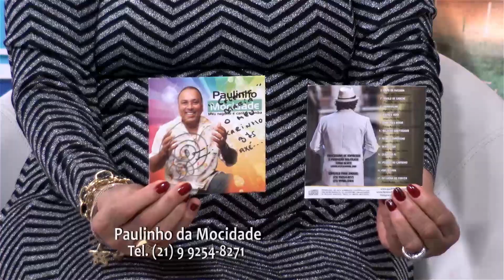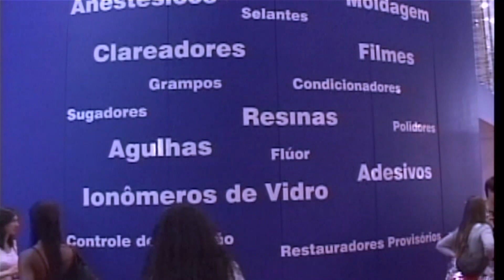Sávio Neves e Paulinho da Mocidade em Celeste Maria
Bloco 3 Programa 267 exibido em 25 de agosto de 2018 na Rede NGT, com entrevista de Sávio Neves, Presidente do Trem do Corcovado, o Cristo Redentor do Rio de Janeiro. Apresentação de Paulinho da Mocidade.